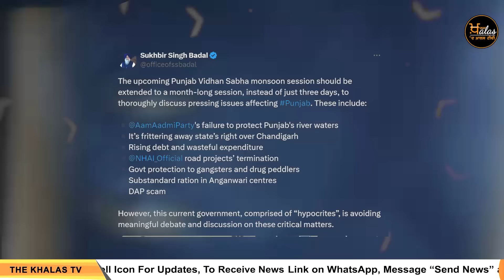Emergency News 22 August 2024 | Punjabi News Today । ਅੱਜ ਦੀਆਂ 06 ਵੱਡੀਆਂ ਖ਼ਬਰਾਂ | THE KHALAS TV